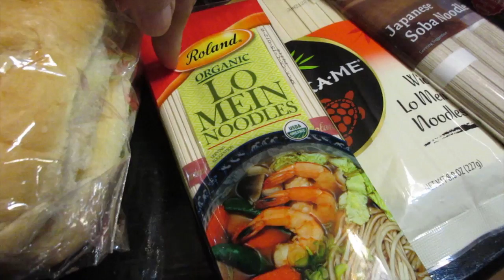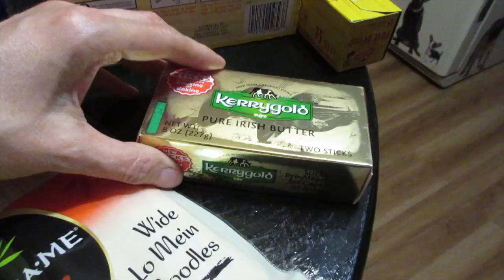Failure!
Failure! (06/11/16)
Shopping fail! Does everything always happen for the best? Triple date with my men. Dinner & Live show with Marc. Solo dessert. Thanks for coming out - we much love you!